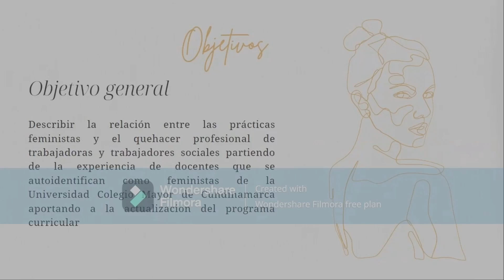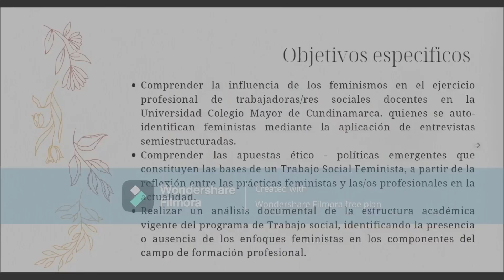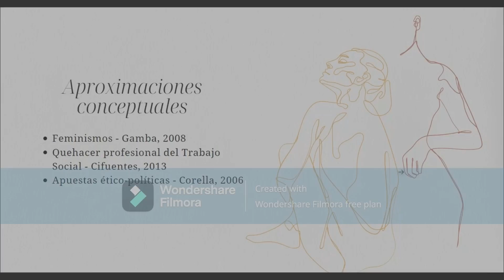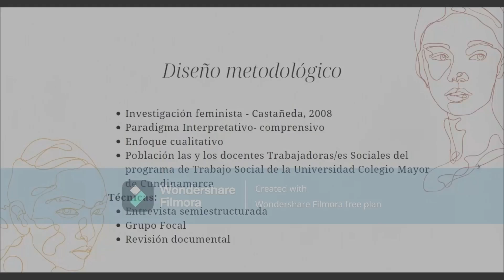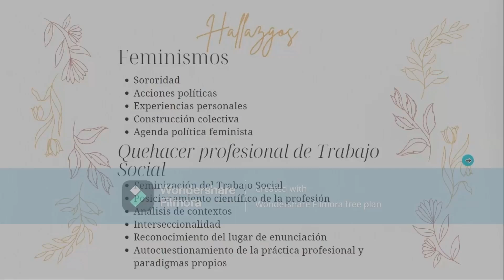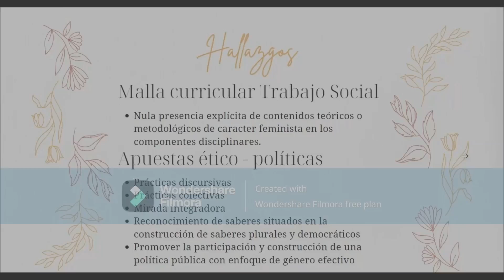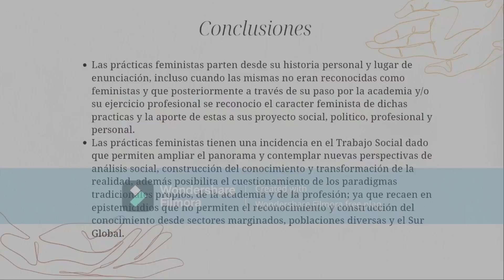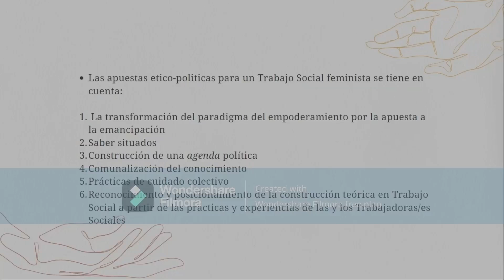Semillero Fundamentos Disciplinar en Trabajo Social - De la feminización al feminismo.